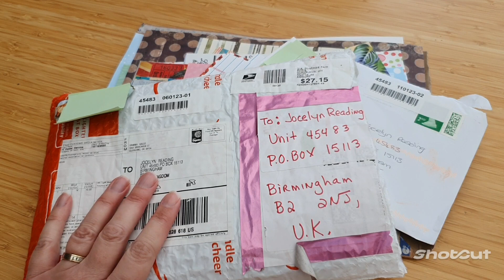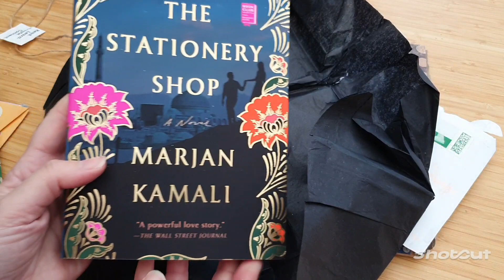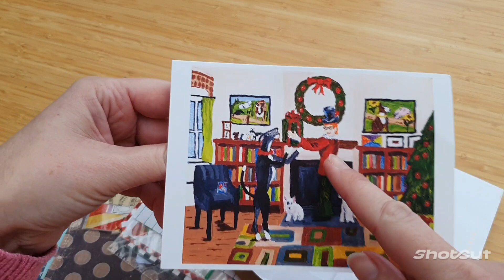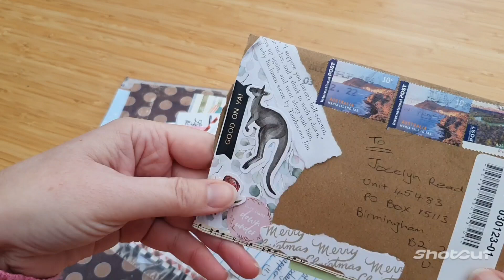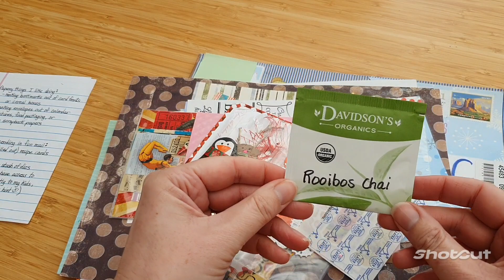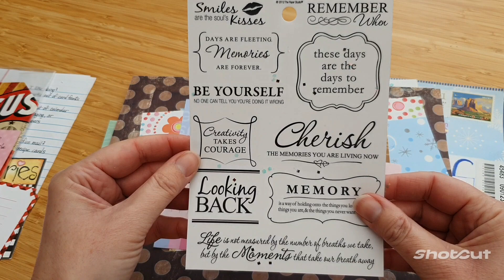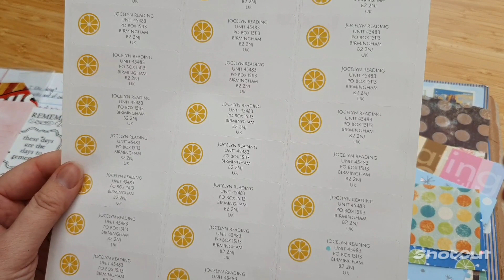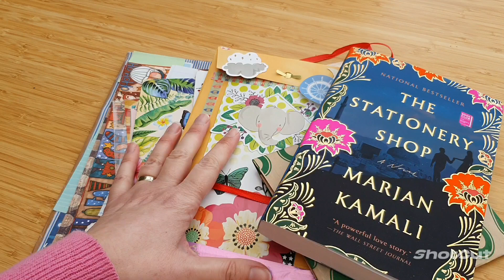Incoming Mail!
Incoming mail time! Sharing the latest lovely snail mail to hit my mailbox, thanks everyone!

If you love paper, do not miss:

Sign up for my bringbackpaper emails and get your happy mail printables

Come join the chat at the Bring Back Paper Facebook group

Pinterest (so many paper-filled boards!)